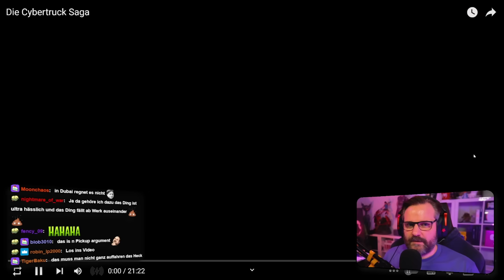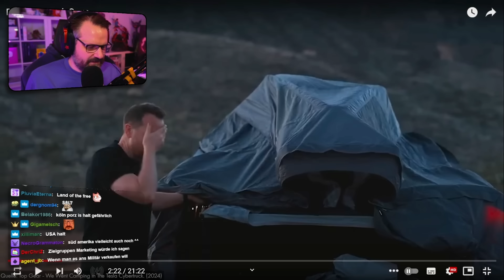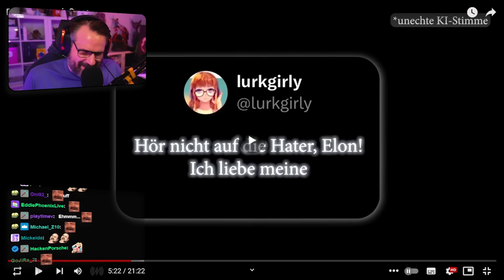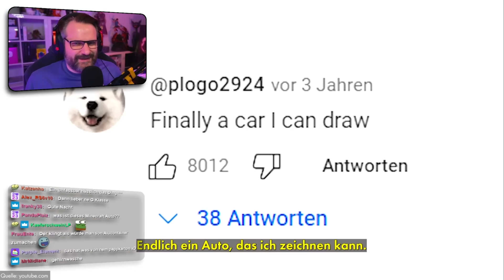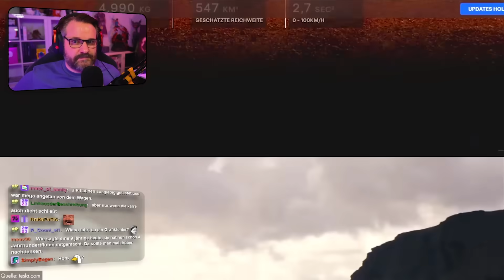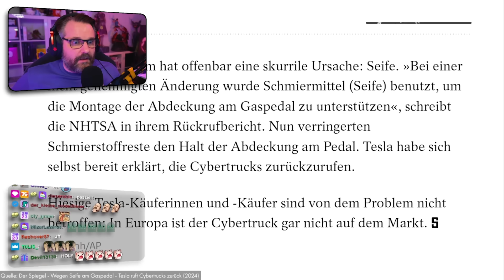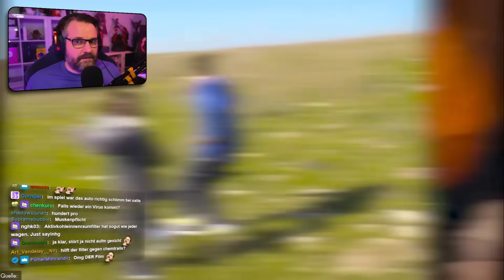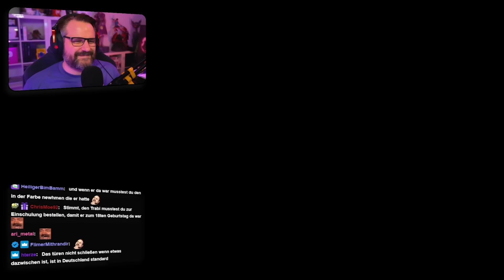Die epische Cybertruck Odyssee - Gronkh Reaction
Gronkh reagiert auf "Die Cybertruck Saga" von @2BoredGuysOfficial